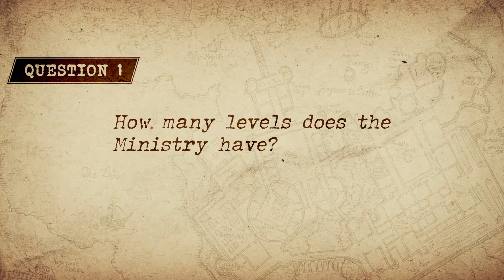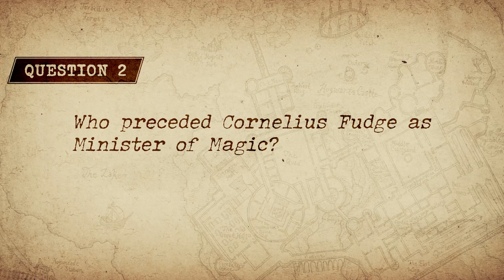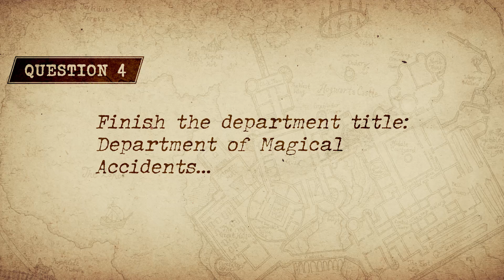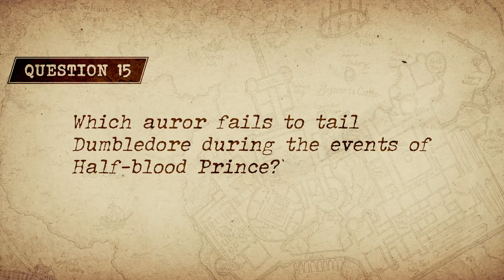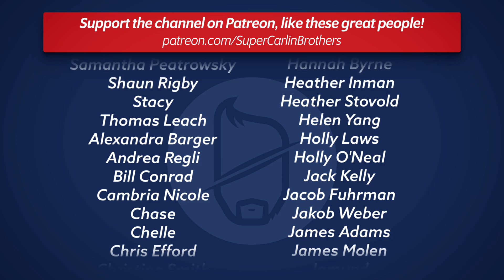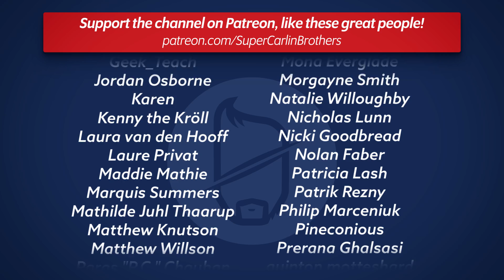J vs Ben: The ULTIMATE Ministry of Magic TRIVIA Quiz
today and get an extra 3 months free on a 1-year package!

Today J and Ben face off in the ULTIMATE Ministry of Magic Harry Potter Trivia Quiz to find out who knows more about the most corrupt government agency out there.